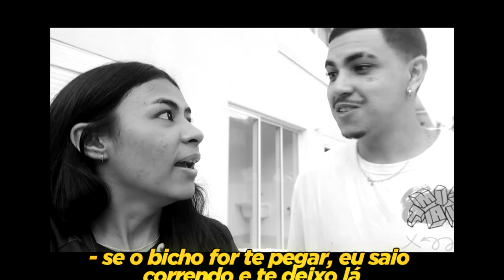PRIMEIRO BANHO DO SLINK NA MANSÃO!